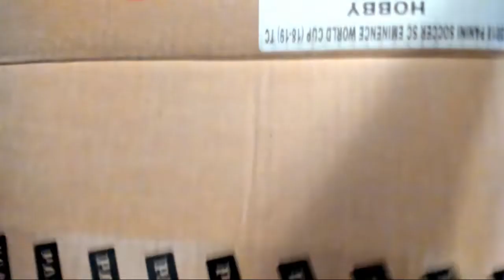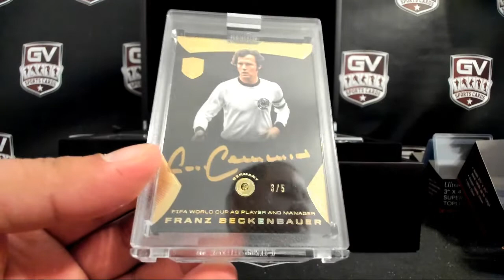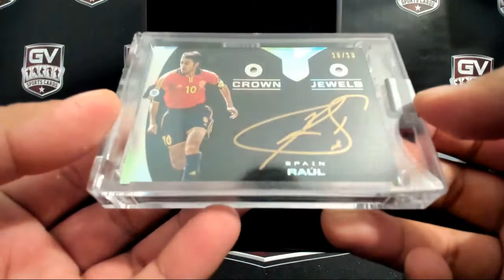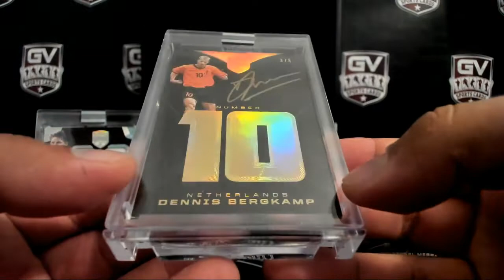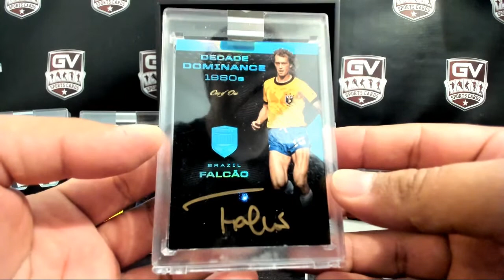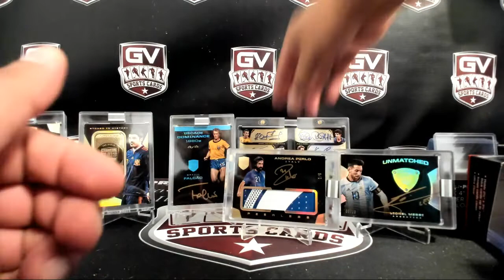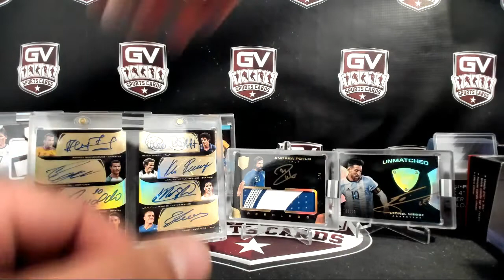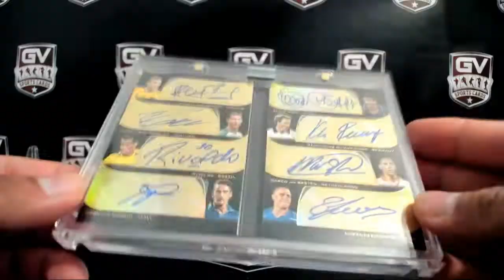2018 Panini Eminence World Cup Soccer Hobby Case Pick Your Player #58